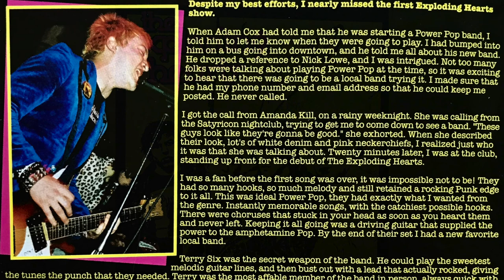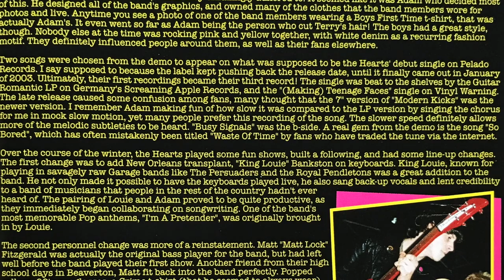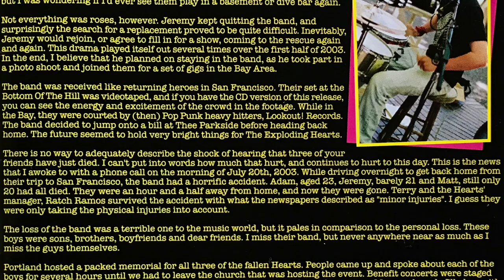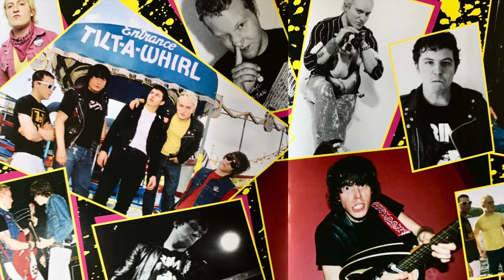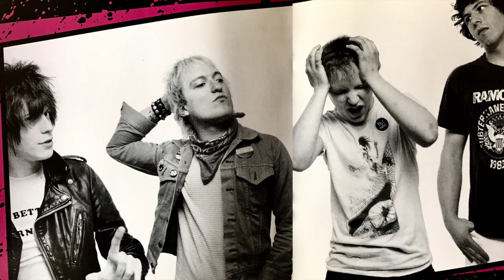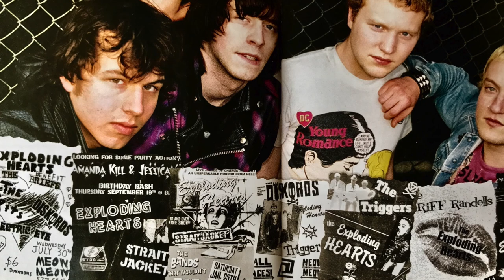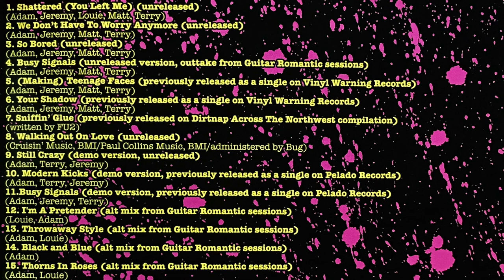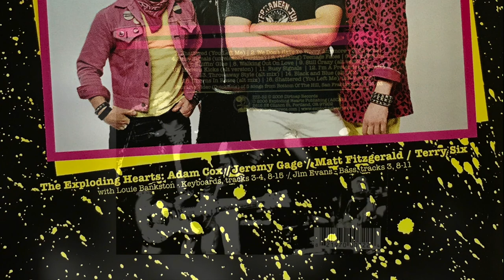THE EXPLODING HEARTS: Shattered (Full Album) (2006) High Definition Quality HD (Full LP)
01. 00:00 Shattered (You Left Me)
02. 03:33 We Don't Have To Worry Anymore
03. 06:13 So Bored
04. 09:34 Busy Signals (Unreleased Version)
05. 12:16 (Making) Teenage Faces
06. 14:33 Your Shadow
07. 16:58 Sniffin' Glue
08. 19:10 Walking Out On Love
09. 20:42 Still Crazy (Alternate Version)
10. 24:57 Modern Kicks (Alternate Version)
11. 28:33 Busy Signals
12. 31:24 I'm A Pretender (Alternate Mix)
13. 34:04 Throwaway Style (Alternate Mix)
14. 37:04 Black And Blue (Alternate Mix)
15. 39:10 Thorns In Roses (Alternate Mix)
16. 41:54 Shattered (You Left Me) (Alternate Version)

THE EXPLODING HEARTS
Shattered
2006